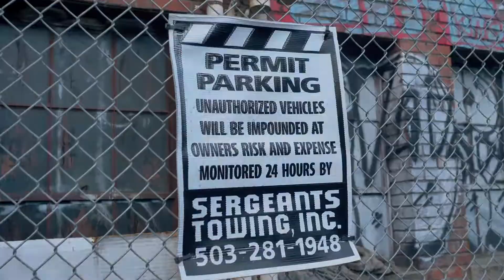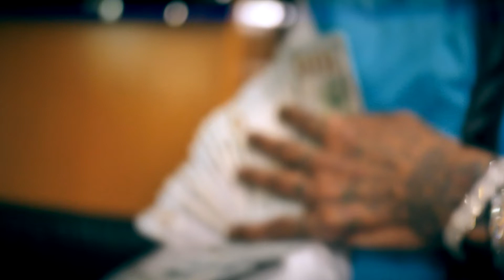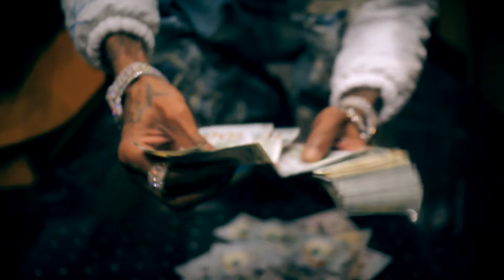Soulja Boy - Do You Got Money